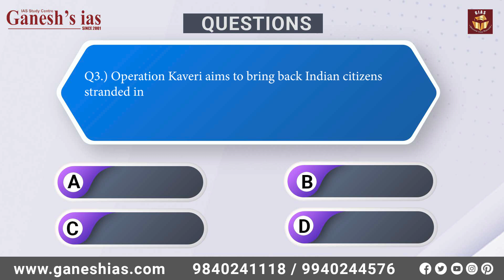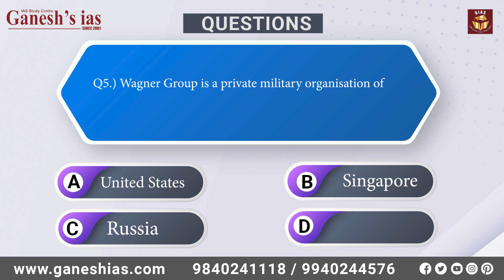Are you IAS-ready? Challenge yourself with our quiz on current affairs, history, and leadership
Indian Constitution and Indian Polity